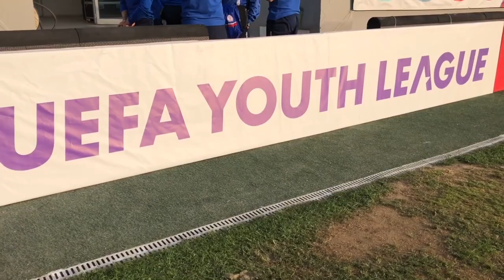Á la rencontre de Joris Chotard et Samy Benchama !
A la rencontre de Joris Chotard et Samy Benchama avant d’affronter le Benfica Lisbonne en UEFAYouthLeague 🏆
💬 « C’est une compétition extraordinaire… »